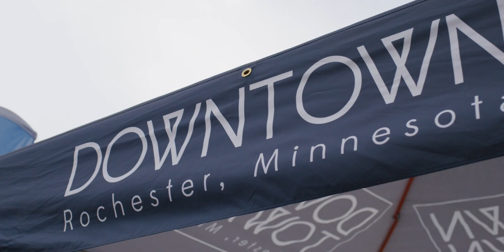Mayo Clinic Anatomic and Clinical Pathology (AP/CP) Residency – Rochester, Minnesota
Members of the AP/CP residency program share what they love about the program, the city of Rochester, and what training at a world class institution has to offer!

The mission of the Anatomic and Clinical Pathology Residency at Mayo Clinic's campus in Rochester, Minnesota, is to provide outstanding education and practical experience in every aspect of laboratory medicine and pathology, in order to prepare graduates to excel in any practice setting.

Chapters:
Intro - 0:00
Mayo Clinic - 0:46
Anatomic Pathology Training - 1:51
Clinical Pathology Training - 2:51
Support For Trainees - 3:49
Work/Life Balance - 4:18